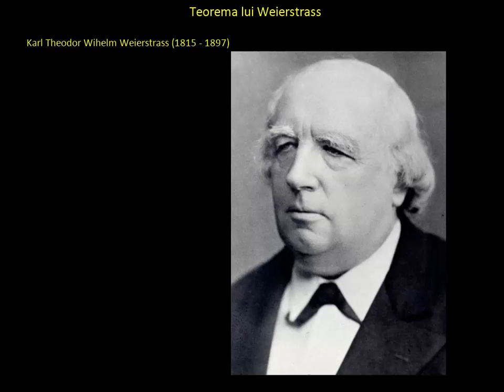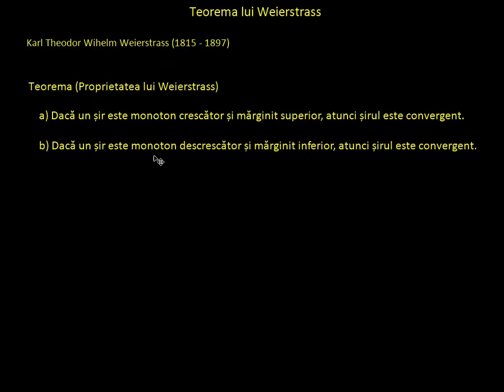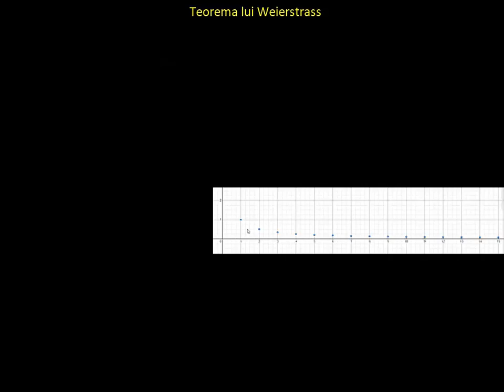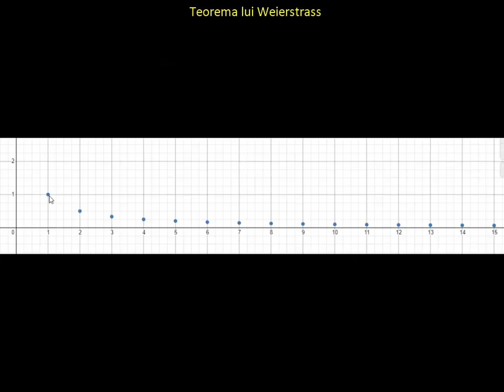Teorema lui Weierstrass | Lectii-Virtuale.ro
Teorema lui Weierstrass ...